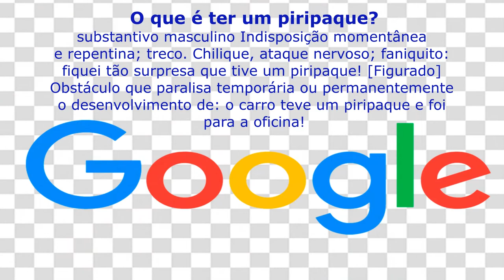Piripaque #223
PIRIPAQUE

Em 1947 no hospital de clínicas da USP no plantão noturno. João “Pé de valsa” (auxiliar de enfermagem) que curiosamente ao receber os pacientes já “entregava” o paciente ao médico com um “pré-diagnóstico” por conta de sua experiência em “apalpar”.

Até que chegou uma noite em que chega uma jovem e curiosamente Pé de valsa entra com cara de assustado e informa ao médico que não conseguia saber o que ela tinha. A menina estava desacordada e a mãe em prantos.
Ela havia brigado com o namorado e resolvei tirar a própria vida. Bebeu um copo e leite comendo manga (a fruta). O médico residente (Dr. Bittencourt), e aparentemente uma pessoa maravilhosa, dirigiu-se a mãe e disse para ela se acalmar.

E aqui vem o “barato”:

Ele disse que dois médicos alemães os senhores Billy e Bark (Dr. Billy e o Dr. Bark) haviam desenvolvido recentemente a cura para o “veneno” da manga com leite, uma vacina que “por sorte” havia naquele hospital... Depois de uma dose de soro glicosado a jovem acora bem e disposta. A mãe se jogou aos pés do médico que a impediu e a abraçou olhando a todos ao redor como que alertando que nada mais deveria ser comentado.

Os demais colegas do hospital que presenciaram a situação adotaram o termo “Billy e Bark”  aos invés de “HY” o que era um termo utilizado para histeria. (reação psicossomática exagerada) O termo se espalhou pelo hospital chegando a direção onde sofre uma “corruptela” para “Billipac”, e mais tarde nova alteração para “piripaque”.

Hoje até o Google reconhece esse termo. Mas ainda não chegou ao dicionário.

Participe, mande a sua dica, sugestão ou comentário.

CURTA - COMPARTILHE - ASSINE O CANAL
CONHEÇA A RÁDIO MUTANTE